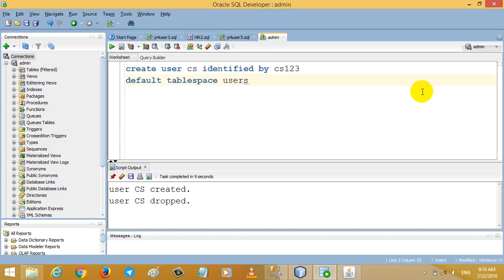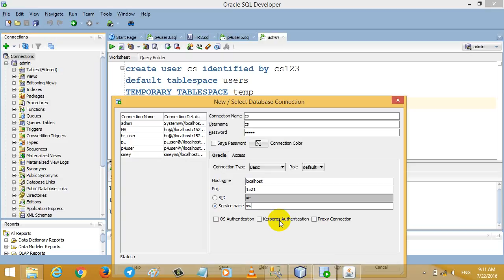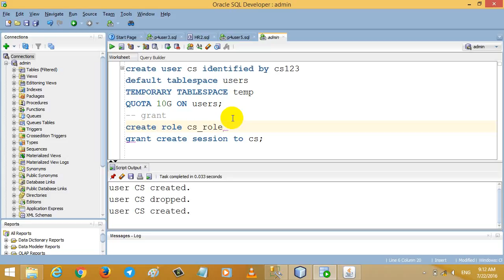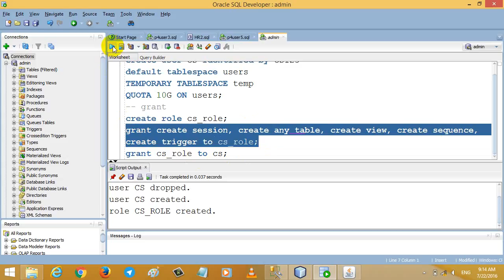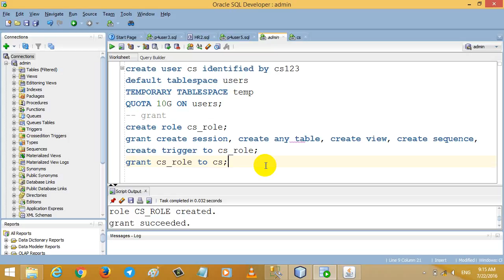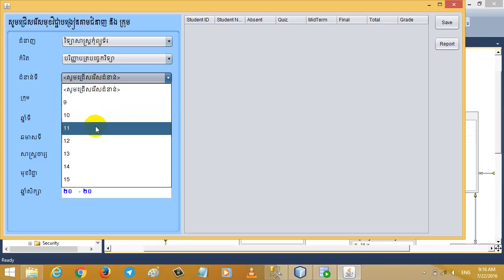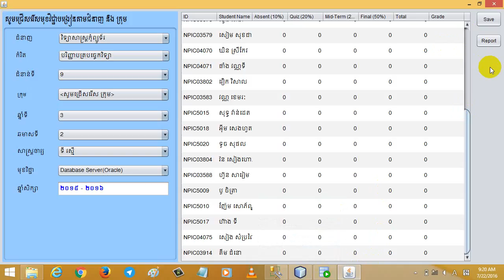Java and Oracle Tutorial | Create Student Registeration and Score Managent System(Introduction)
How to create Student and Academic Management System by Oracle and Java